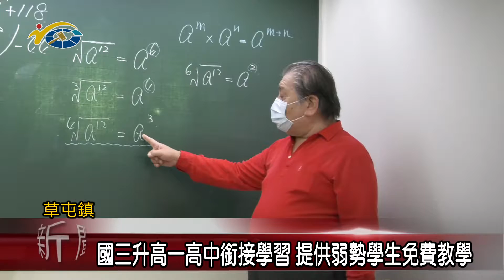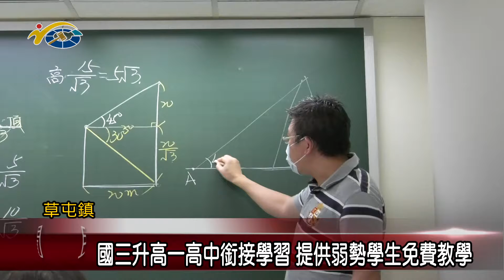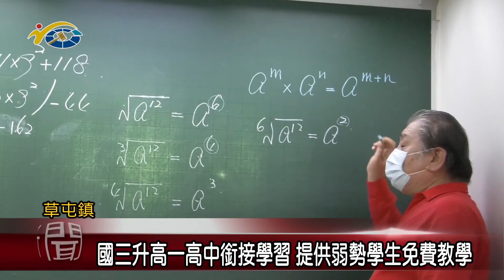國三升高一高中銜接學習 提供弱勢學生免費教學 議員廖梓佑感謝業者善盡社會責任減輕家長的負擔